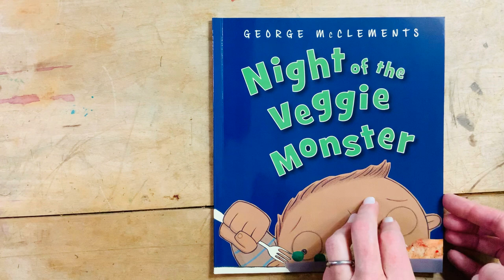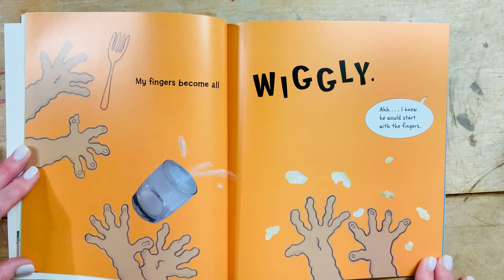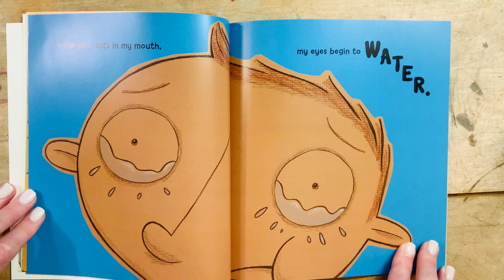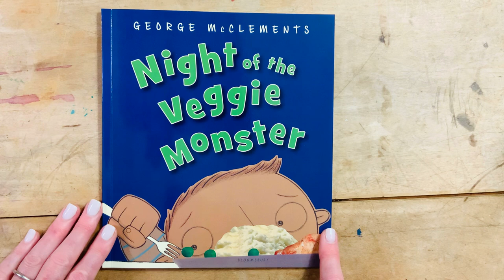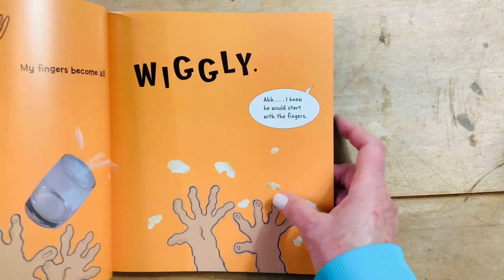Night of the Veggie Monster by George McClements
This delightful tale highlights a small moment at the dinner table when a child tries to eat his peas. a veggie he particularly dislikes. Supported by the off hand comments of his parents we see the eating of one pea fill an entire story. This book is a must to add to your collection as a parent and teacher to help students see how to write about small moments and not bed to bed stories. This is great for describing characters, setting and beginning middle and end as well.